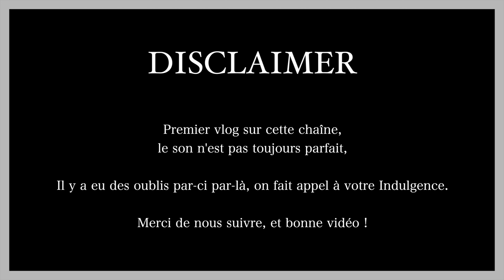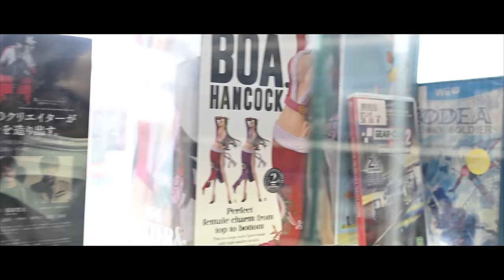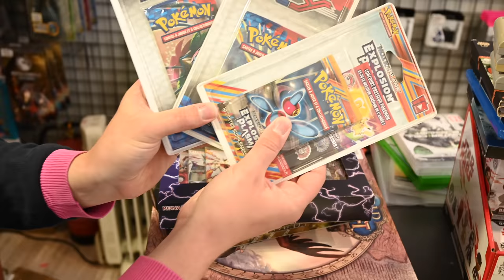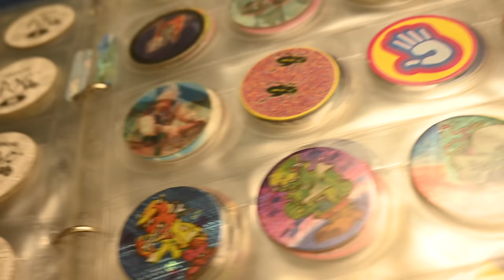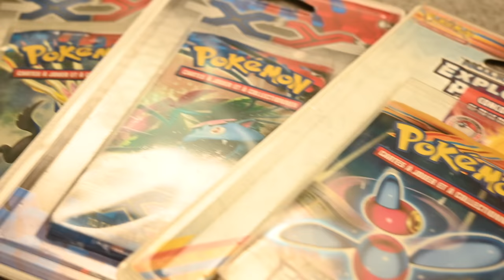VLOG #1 : À la chasse aux items avec un invité spécial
Bonjour à toutes et à tous, Aujourd'hui on part en road trip à travers la France. On va chercher des Items de folie !

Réalisation/Montage : Andy Pi Lalande
Miniature : Meganini
Romain Chat et David Thyrard